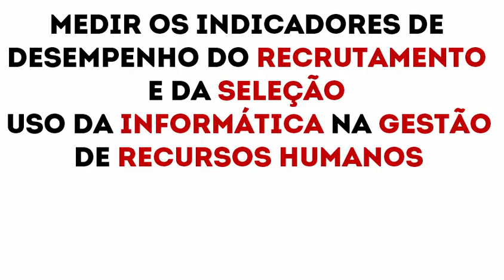atratividade_e_seleção_unidade_3_1_2017